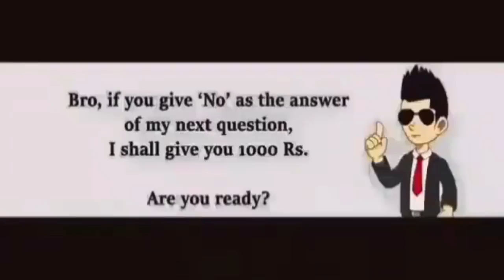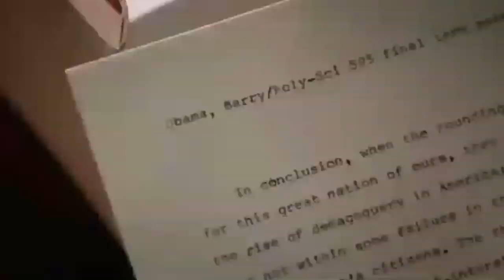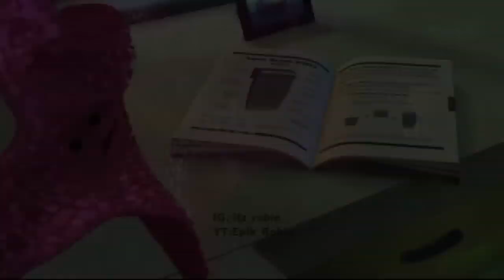You laugh you lose ultimate dank memes compilation #3